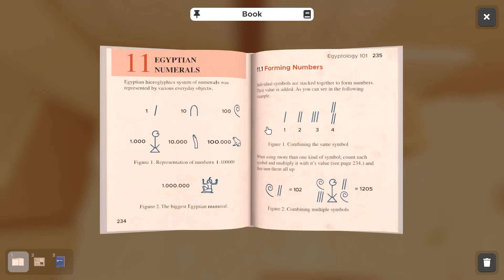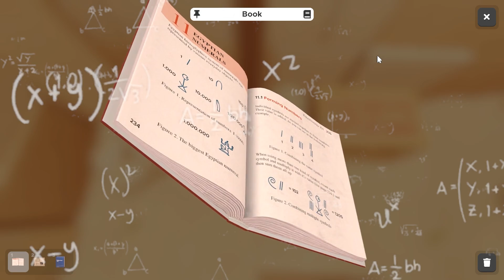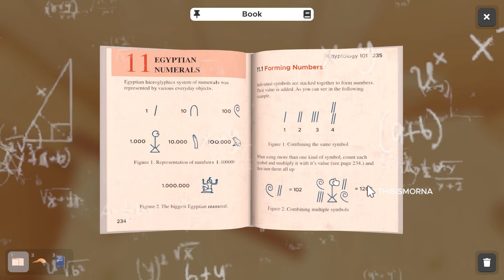เกมนี้มันจะทำให้พวกเราดูโง่!!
Escape Simulator เกมจำลองการไขปริศนาเพื่อออกจากห้องต่างๆ